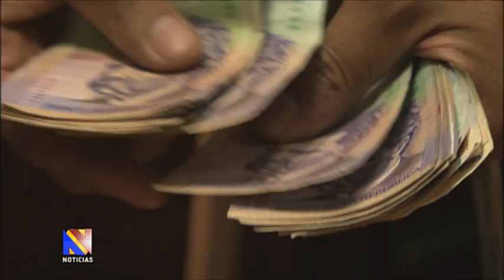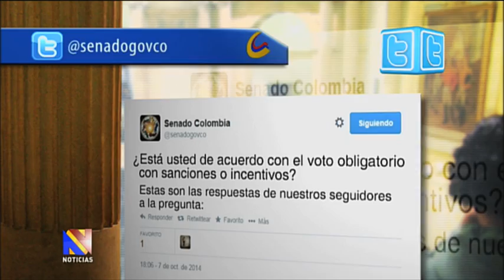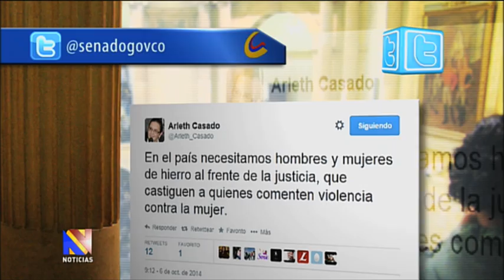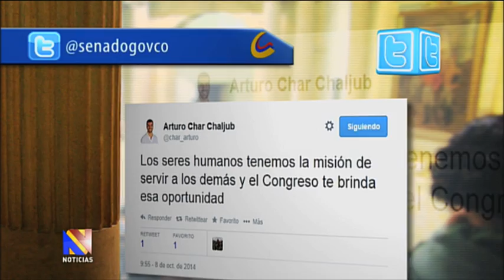Noticiero del Senado, 9 de octubre de 2014